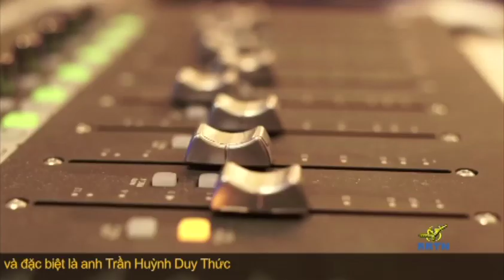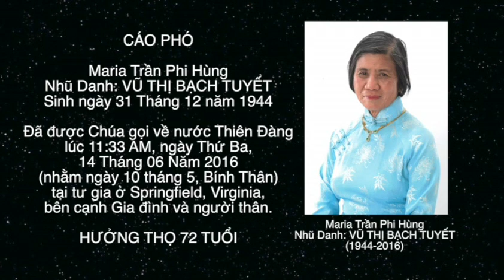BTHTD-Fri-Jun17-2016-P2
This video is about BTHTD-Fri-Jun17-2016-P2